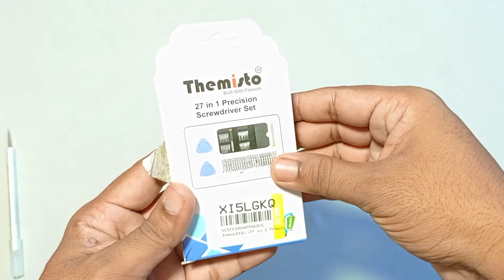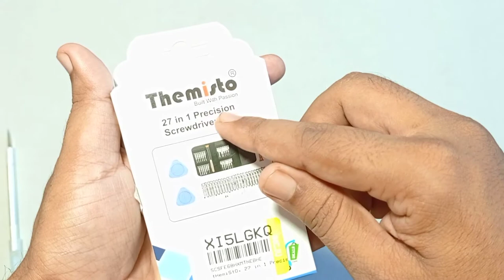Themisto screwdriver set | Value for money mobile, laptop repair tool | low price mobile screwdriver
This is a cheap and best screwdriver set to repair mobiles, laptop, all electronic gadget and many more.
This is a pocket repair tool which is too small to carry in pocket. Even this is too small it's comes in a compact pouch. As it is made in taiwan, it is a heigh quality product.
24 bit is enough for any kind of small gadget repair.

Purchase link.